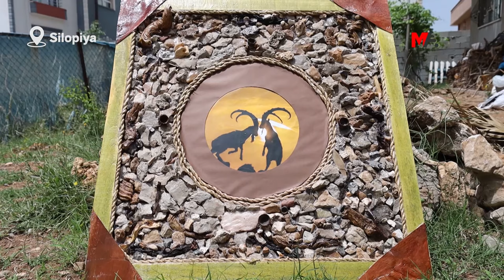CÛDÎ'NİN TAŞI VE TOPRAĞINI TABLOYA NAKŞEDİYOR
Şirnex'in Silopiya (Silopi) ilçesinde yaşayan Abit Sidar, Cûdî Dağı’nın eteklerinden topladığı taş, tahta parçaları, ağaç parçaları, kurumuş ağaç kökleri ile palamut ağaçlarının yapraklarından çoğunlukla Botan’a özgü eserler ortaya çıkarıyor. Ceylan, kuş türleri, çiçek türleri, dağ keçisi gibi tablolar yapan Sidar, yaptığı tabloları evinin bahçesinde sergiliyor. Van Yüzüncü Yıl Üniversitesi Tarih Bölümü mezunu olan Sidar, 7 yıl öğretmenlik yaptıktan sonra, tablo yapmaya karar vermiş.

Tabloları için malzeme toplamak amacıyla gittiği Cûdî Dağı’nın eteklerinde “yasak” gerekçesiyle çoğunlukla korucuların engellemelerine maruz kaldığını belirten Sidar, genellikle Cûdî'nin Doskê Bölgesi’nden doğal malzeme topladığını söyledi. Sidar, teknolojik ve kimyasal malzemelerden kaçınarak bugüne kadar bine yakın tablo yaptığını kaydetti.